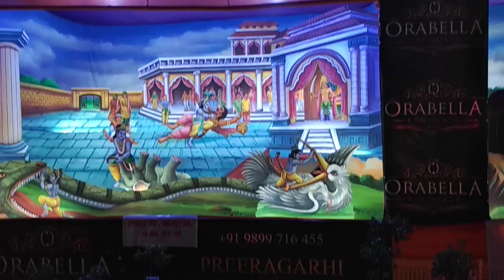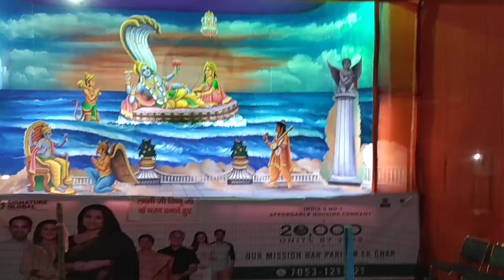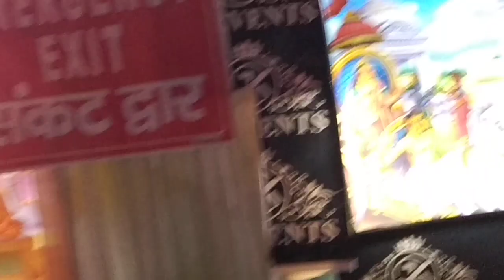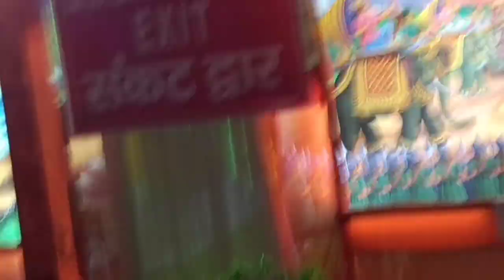Janmasthami Celebration: Watch awesome artwork exhibition manifesting Krishna Leela